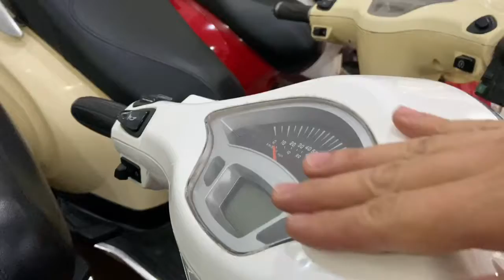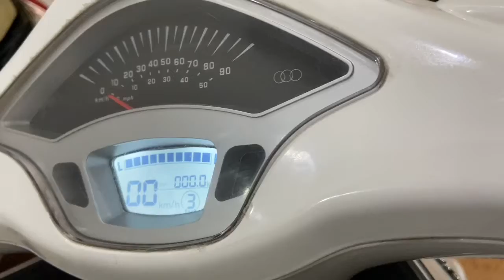Cách chọn vespa điện - XE ĐIỆN TUẤN LINH - 0367877779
XE ĐIỆN TUẤN LINH
🏠CS1: Số 27 ngõ 67 Thái Thịnh - Đống Đa - Hà Nội
🏠C1S2: 378 đường Quốc Lộ 21 - Thạch Hoà - Thạch Thất - Hà Nội

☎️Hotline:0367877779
Fanpage: /xedientuanlinh

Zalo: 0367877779